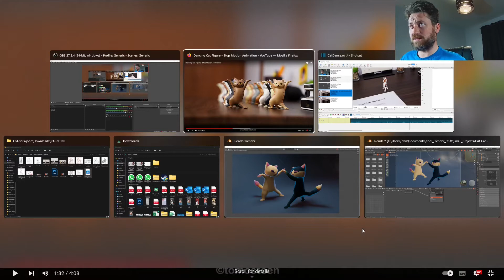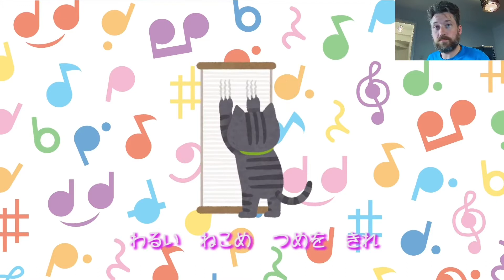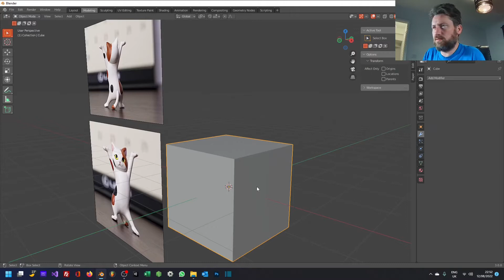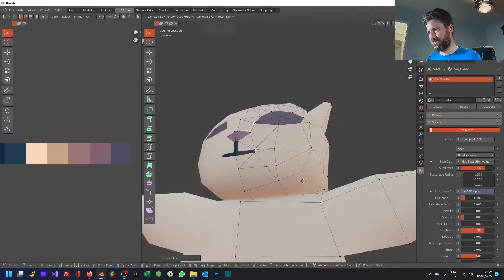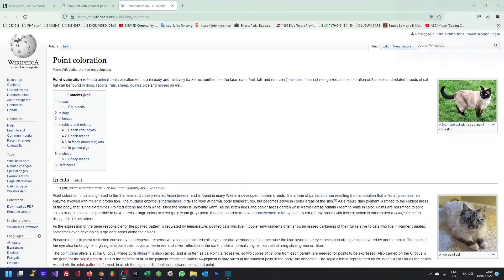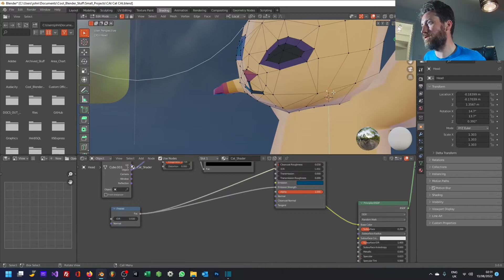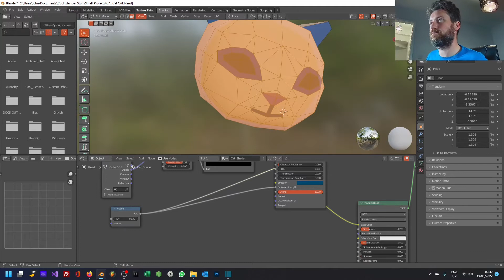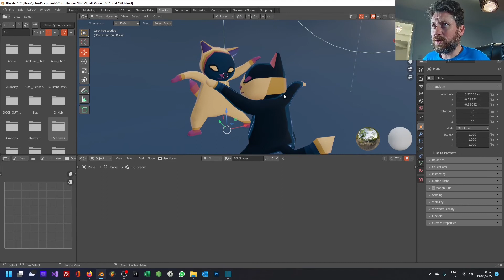Making Low-Poly Cats in Blender 3d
Was inspired to make some cats based on this cool stop-motion animation